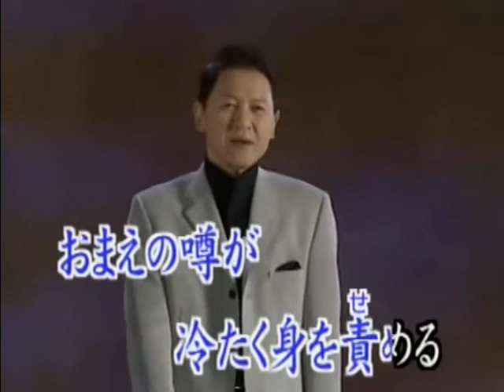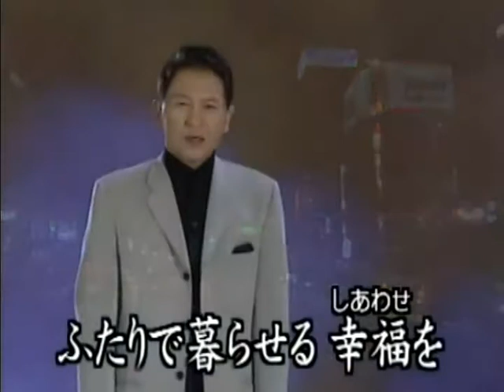おまえの噂 千葉一夫 cover/ann